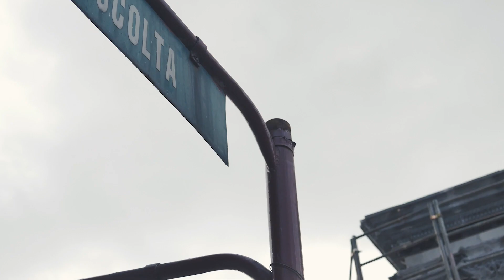Jones Bridge - Mars Galang Productions Open Shoot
This is history in the making. The year is 2019 and it's the very first time for an open shoot to take place at the iconic "Jones Bridge" in Manila.
Back during my Camerageek TV days I used to film and interview photographers as they share their passion for Photography -- that was the year 2011... Fast forward 8 years later, I still find it fun to capture candid moments during open shoot events. Do check out Mars Galang Productions FB page to view the final output of the photographs taken by the participants.